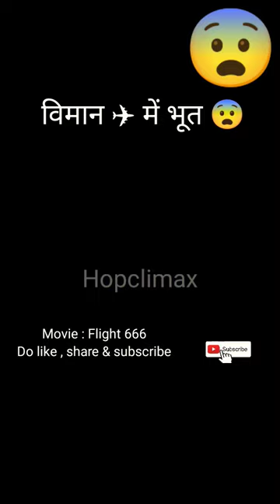विमान में भूत 😨 / Flight 666 / movie explained in hindi /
विमान में भूत 😨 / Flight 666 / movie explained in hindi / @hopclimax

Movie : Flight 666

Director - Rob Pallatina

Writers - Jacob Cooney , Brandon Stroud

black pink funny moments
bhoot kahani
bhoot kahaniya
aahat#asmr
wednesday full summary im hindi